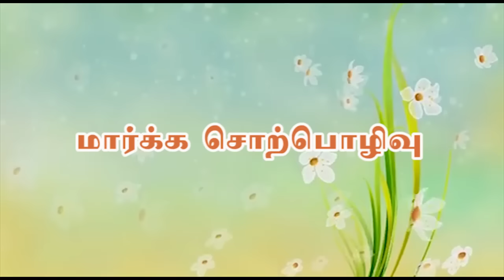404 - குதுாகலமான குடும்பம் (ஊட்டி ~ 01-05-2016)